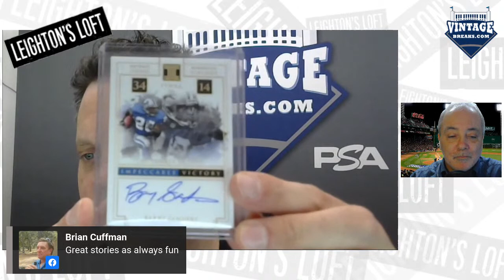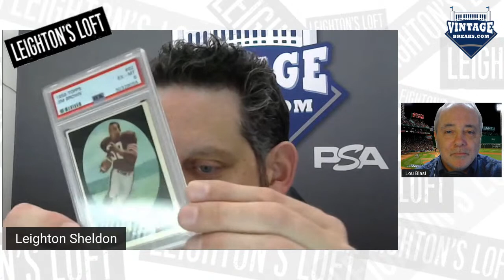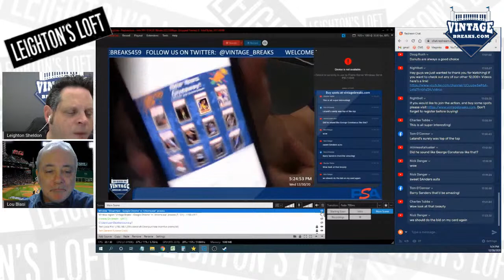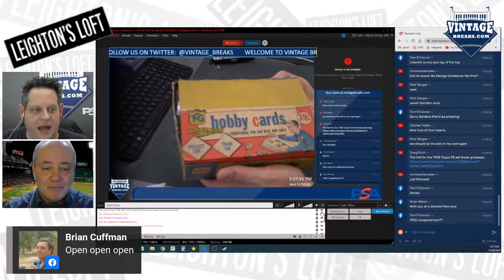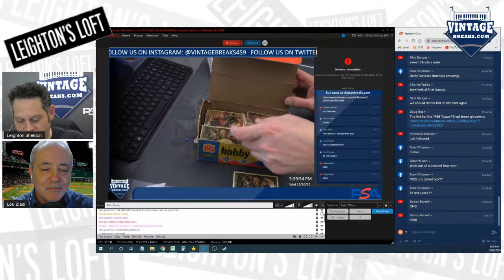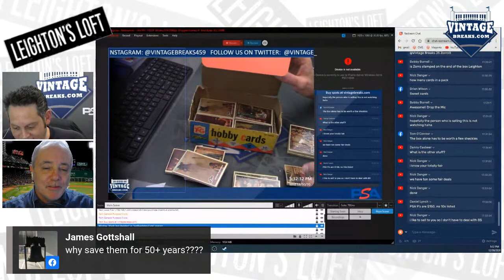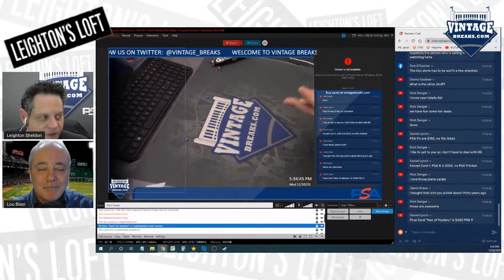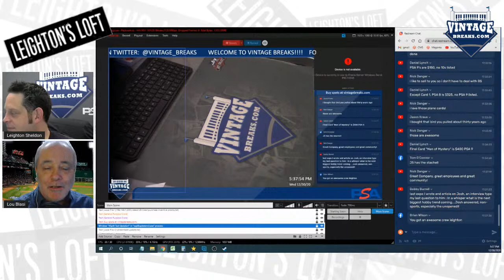Leighton's Loft December 30, 2020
It's the final edition of Leighton's Loft for 2020 so come hang with Leighton Sheldon of Vintage Breaks and Just Collect and let's have some fun on the way out with the whole gang at Vintage Breaks! Come ask Leighton a question about your collection or the hobby, via comment or actually in the show with us!  It's the final Leighton's Loft of 2020! Coem hang with us and bring a friend!